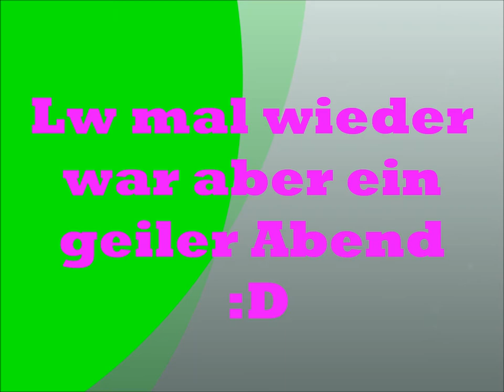Dj Antoine- House Party // Marvin und ich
viel zu viel langeweile freuen uns über jedern klick